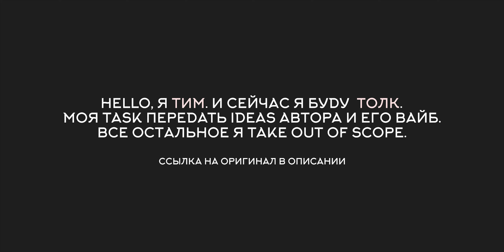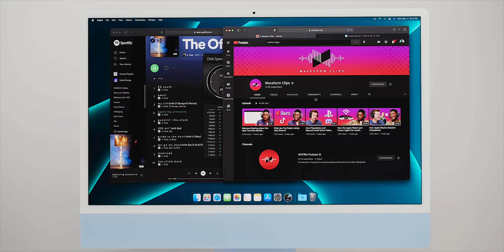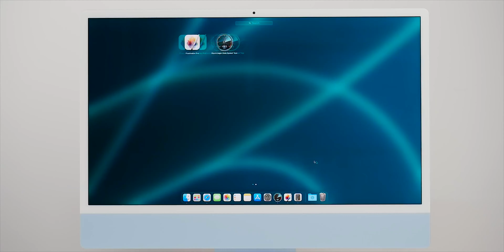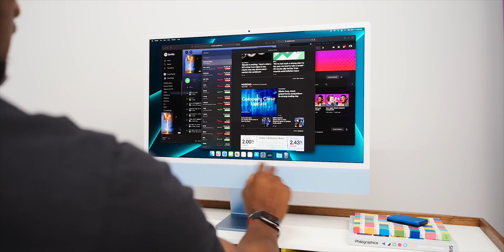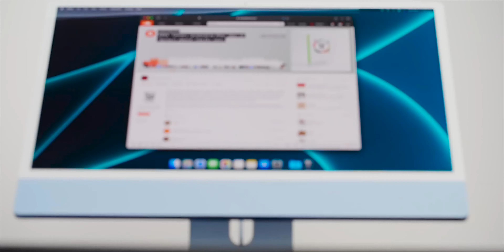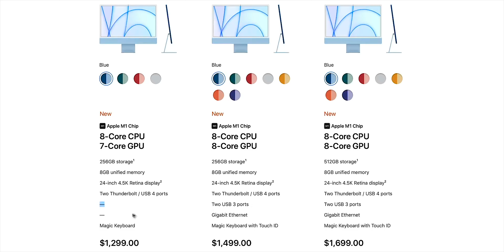IMAC 2021 (M1) - обзор от MKBHD на русском!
Привет, я Тим и на этом канале я Толк.
Тут можно найти бесконечное количество выпусков об Apple, Google и OnePlus. А теперь еще и переводы иностранных блогеров.

*Толк (англ. talk) - разговаривать.

Сегодня я перевел обзор iMac M1 известного американского блогера Маркеса Браунли.

А также спасибо Billie Eilish за прекрасную композицию ilomilo.